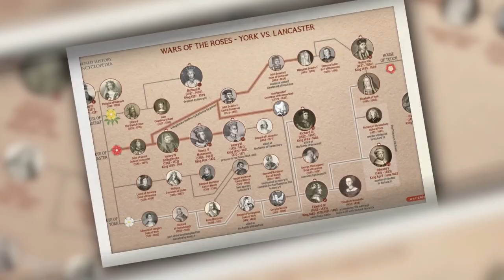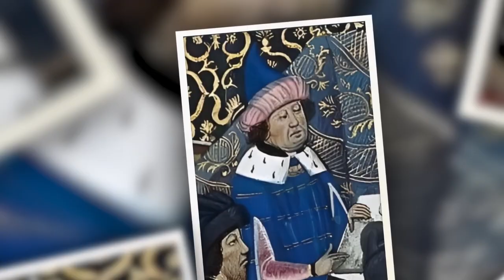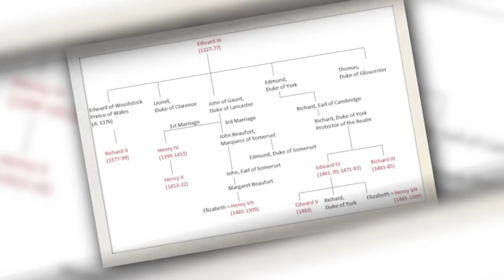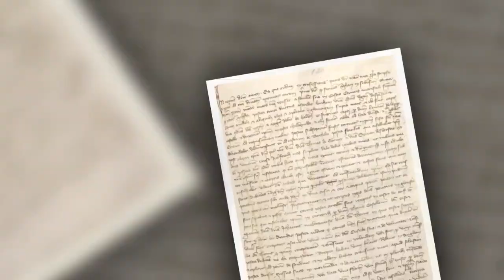Scientists SOLVE Plantagenet Dynasty Mystery Through DNA — And It Changes Everything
The Plantagenet name carries both glory and darkness. For nearly 300 years, from the 12th to the 15th century, their blood ruled England — producing some of the most powerful, cunning, and ruthless monarchs in history.
They built empires, ignited wars, and left behind legends of chivalry and conquest. Yet behind every tale of triumph lurked a whisper of deceit — a mysterious death here, an illegitimate heir there, and bloodlines that never quite seemed to add up.

Historians had long debated the truth about these rulers. But for the first time in history, science had a voice in the conversation.
With DNA analysis, every grave could become a witness — every bone, a confession.

As researchers began to piece together the Plantagenet genome, they realized something extraordinary: the royal family tree, so carefully recorded in parchment and gold, might have been a masterpiece of illusion.